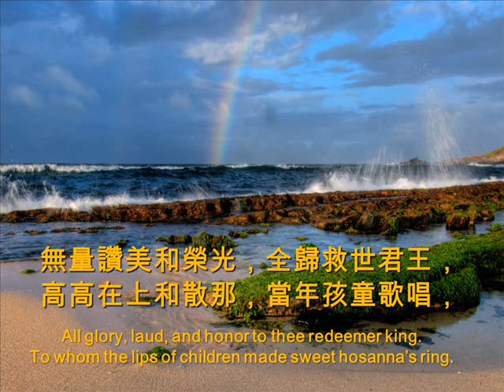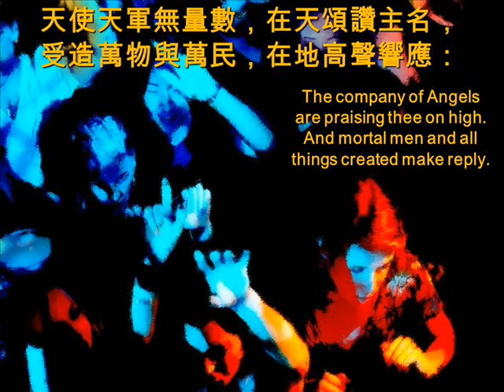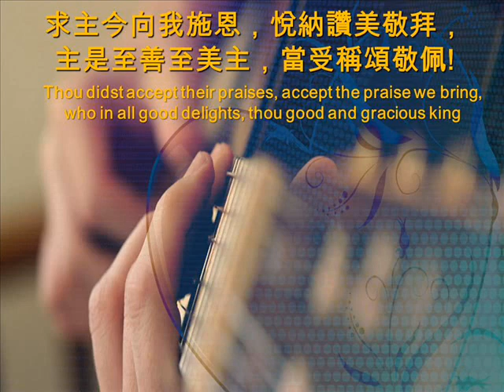無量讚美榮光 ALL GLORY, LAUD AND HONOR 170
無量讚美和榮光

無量讚美和榮光，全歸救世君王，
高高在上和散那，當年孩童歌唱，
大衛王室之後裔，以色列人君王，
奉父聖名來世界，當受萬民頌揚！

天使天軍無量數，在天頌讚主名，
受造萬物與萬民，在地高聲響應：
昔日選民來見主，手拂棕枝相迎；
如今我眾當奉獻，祈禱讚美歌聲！

主在受難捨生前，己受歌頌讚美;
如今主己升高天，我眾更當讚美;
 求主今向我施恩，悅納讚美敬拜，
主是至善至美主，當受稱頌敬佩!

170 All Glory Laud and Honor
Lyrics:
1. All glory, laud, and honor to thee redeemer king. To whom the lips of children made sweet hosanna’s ring. Thou art the king of Israel, thou David’s royal son. Who in the Lord’s name comest, the king and blessed one.
2. The company of Angels are praising thee on high. And mortal men all things created make reply. The people of the Hebrews with palms before thee went. Our praise, prayer, and anthems before thee we present.
3. To thee before thy passion they sang their hymns of praise. To thee now high exalted, our melody we raise. Thou didst accept their praises, accept the praise we bring, who in all good delights, thou good and gracious king